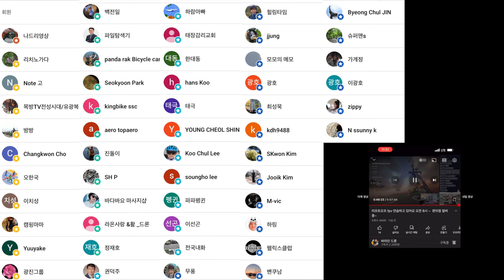DJI AIR 3 강풍 테스트 이런 바람에 비행이 됩니다 하지만... 하지마세요 이유는 보고 판단해 주세요